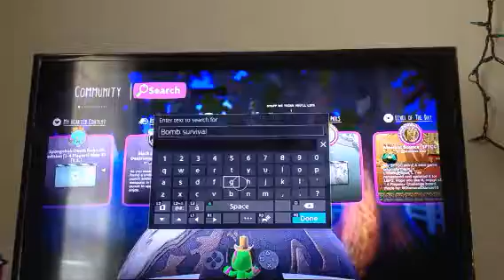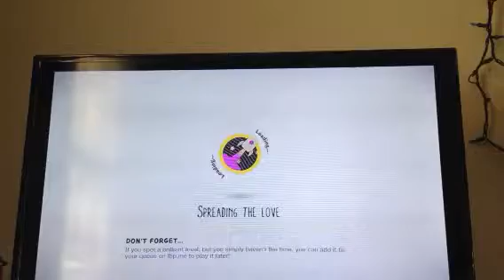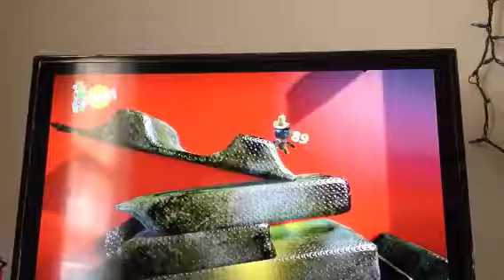little big planet:3part:3